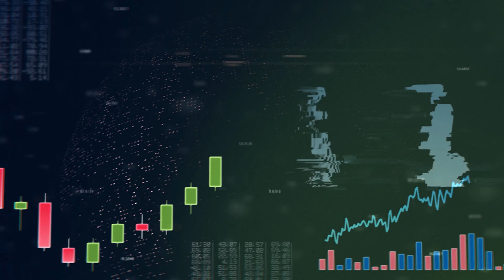Geldanlage | Kündigen sich Krisen an und kann man sie sogar vorhersagen?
In der Vergangenheit hat die Menschheit bereits einige Finanzkrisen erleben müssen.
Und eines ist sicher: Die nächste Krise kommt bestimmt. Aber wann?
Dabei viel wichtiger: Ist Deine Geldanlage, Dein Vermögen sicher? Hast Du Dich rechtzeitig vorbereitet?
Alle wichtigen Informationen bekommst Du im Video.

Haftungsauschluss: Der Inhalt der Videos dient nur zur Information und ist kein finanzieller Rat oder Empfehlung. Ein jeder muss sich selbständig informieren und sollte professionelle Hilfe für Investmententscheidungen heranziehen. Die geäußerte Meinung stellt keinerlei Aufforderung zum Handeln dar. Sie ist keine Aufforderung zum Kauf oder Verkauf von Sachwerten oder Wertpapieren.